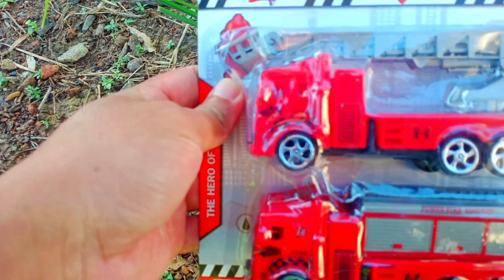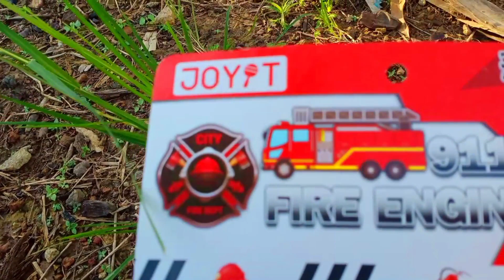mencari permainan lori , lori bomba , kereta lumba f1 dan bajak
misi mencari permainan lori , lori bomba , kereta lumba f1 dan bajak